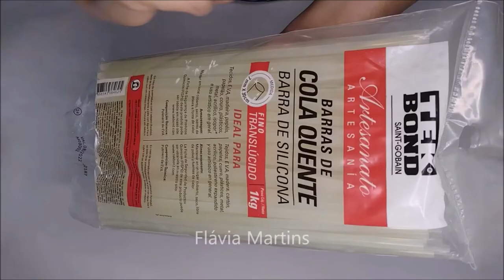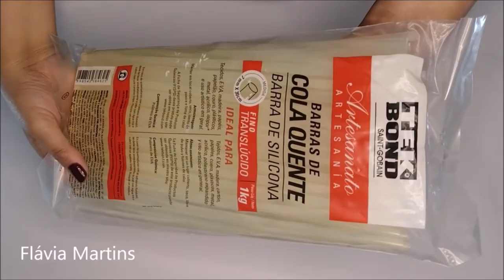VOCÊ vai VENDER TUDO que FIZER! Ideia com EVA para VENDER MUITO! Flávia Martins